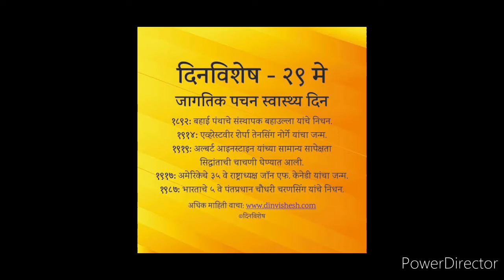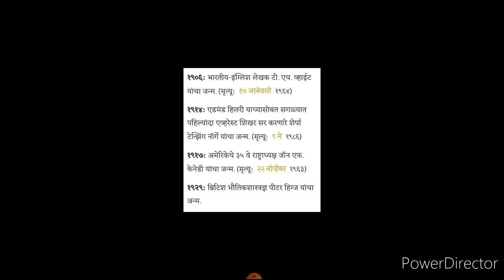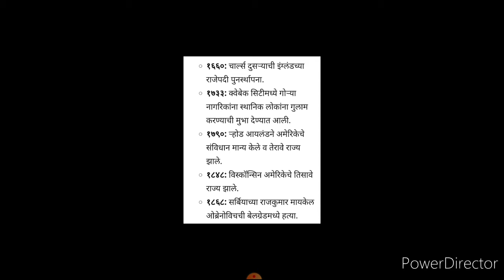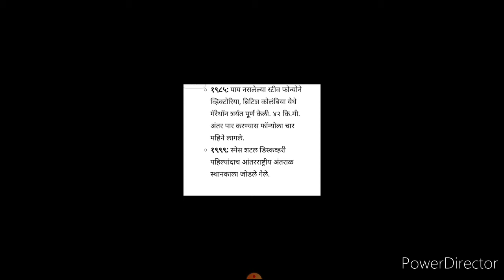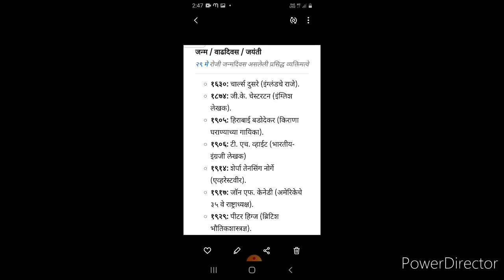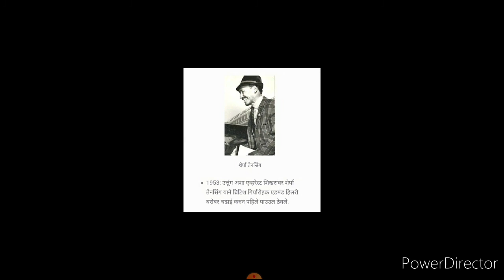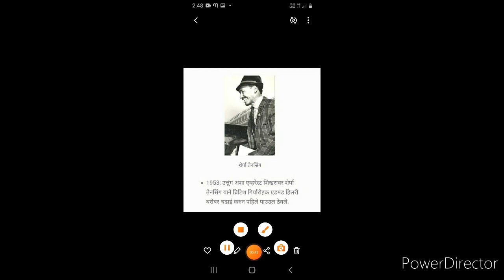29 May दिनविशेष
29 May दिनविशेष